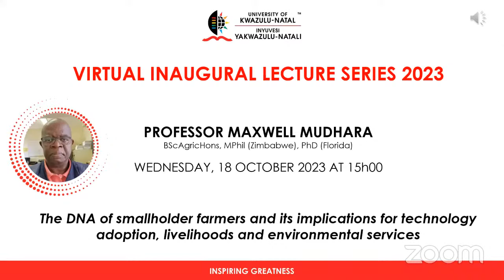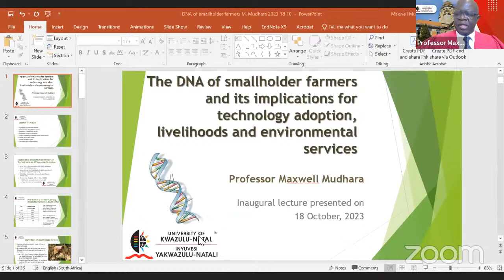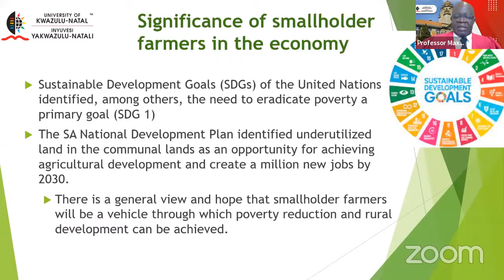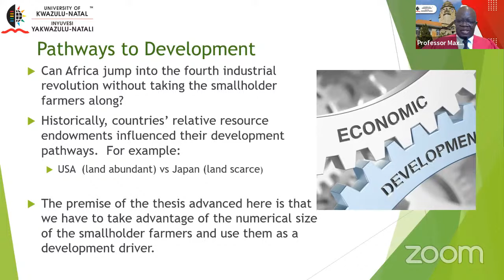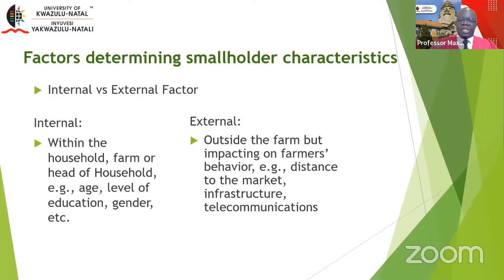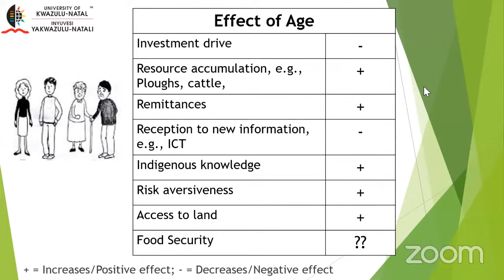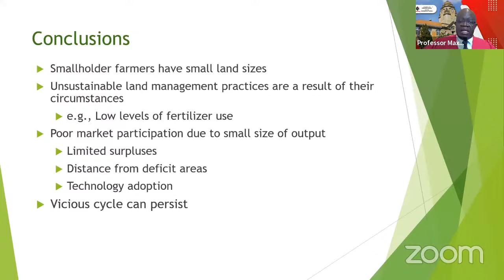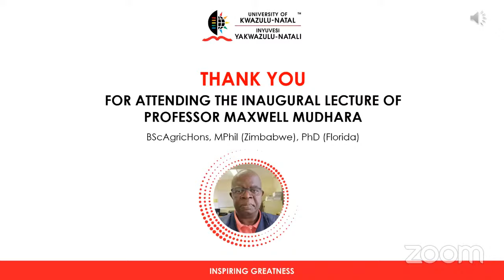Inaugural Lecture presented by Professor Maxwell Mudhara